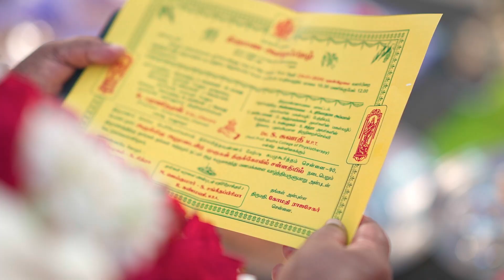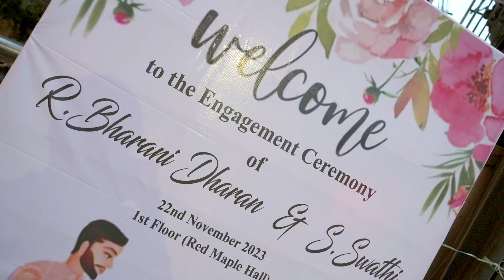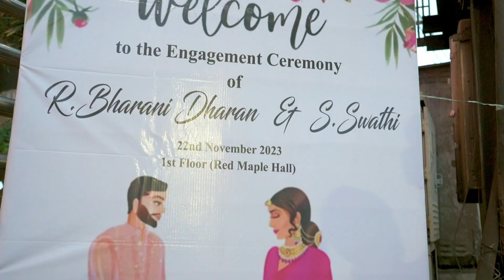Swathi and Bharanidharan | Engagement | Lipdub | LNC Photography